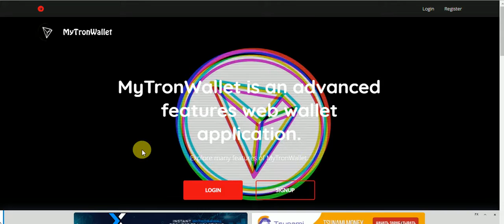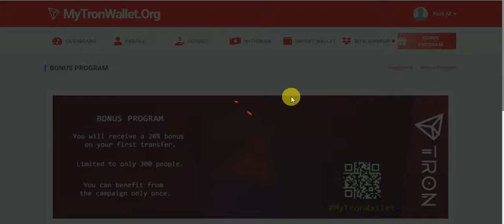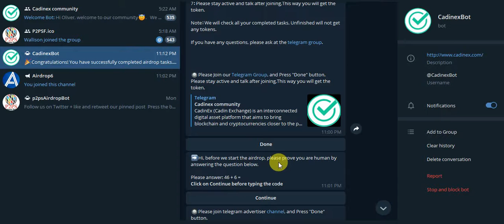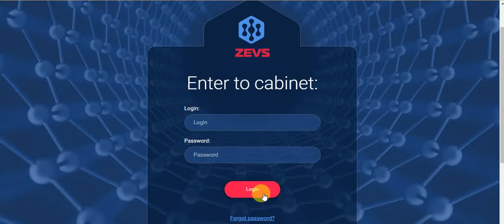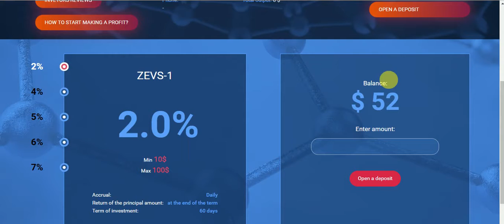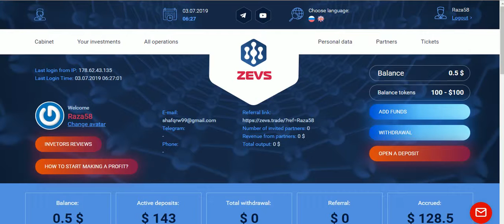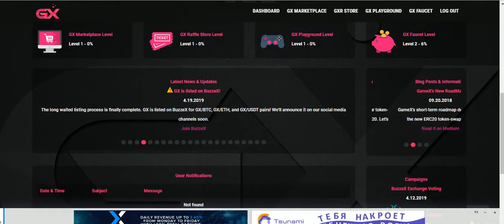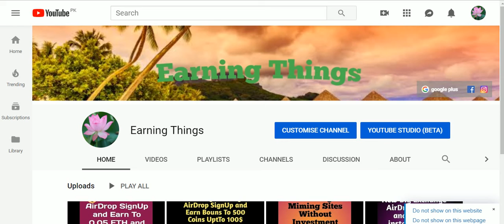New Big Exchange AirDrops SignUp Earn To 100 MTW &1500 CDN & Bouns 15$ & 100 ZEVS UPTO 100$